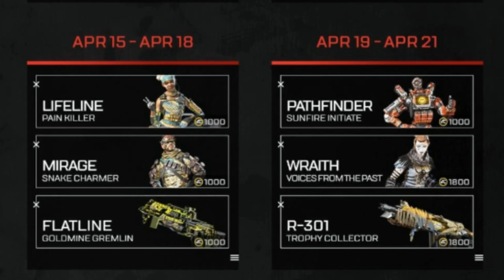New And Returning Beast Of The Hunt Skins! Old Ways Trailer = New Event? Apex Legends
The Old Ways Event marks the return of the Legendary Hunt Skins. All 8 of the original Legendary Hunt Skins will be on offer for direct purchase in addition to 2 recolored variants of the Wraith and R-301 skins